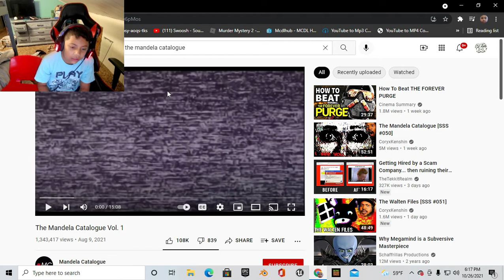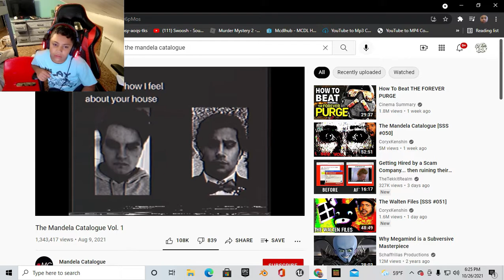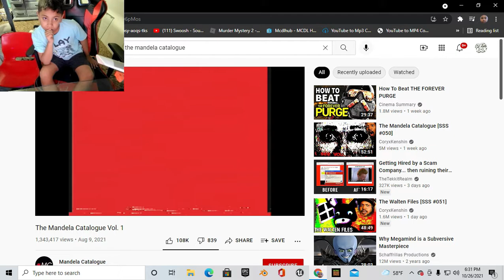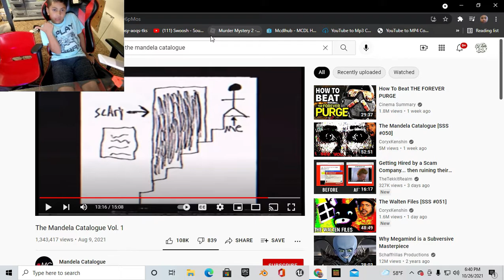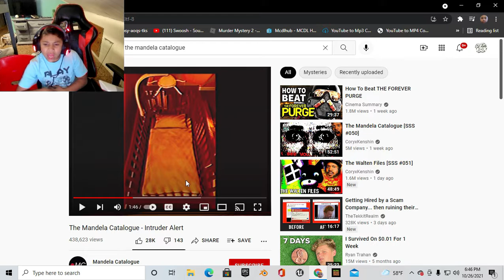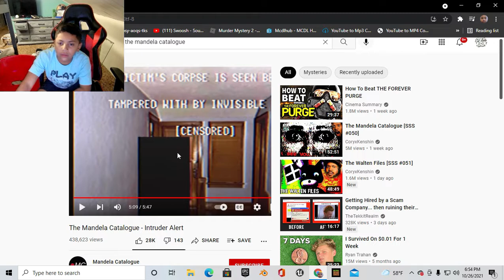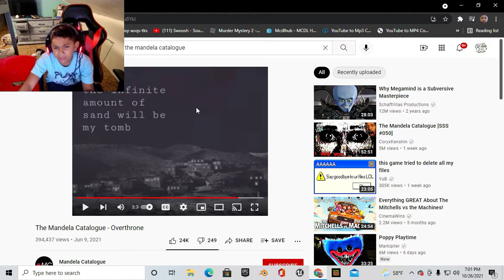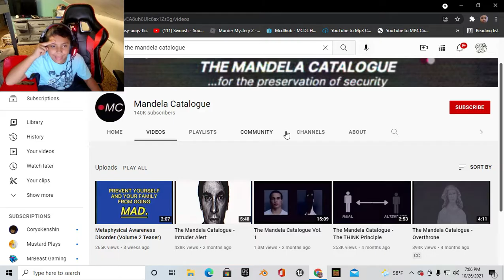100 Subscriber special!